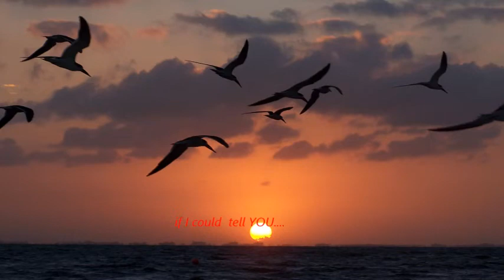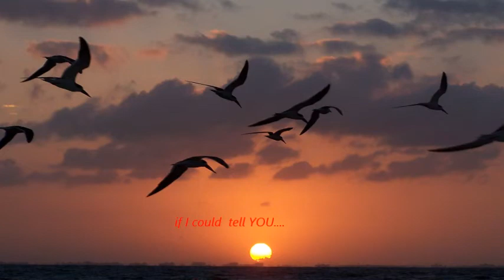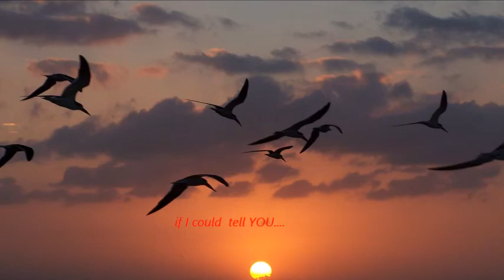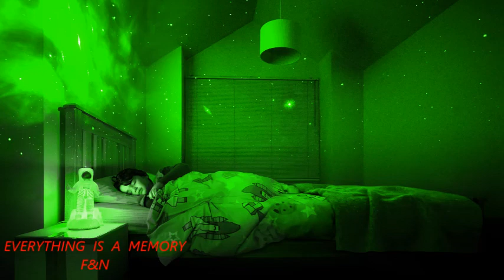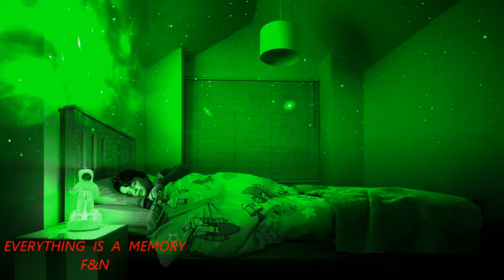V A - EVERYTHING IS A MEMORY - MUSICA PARA EL ALMA - 2022 -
Adonde Ser Menos Para Ser Con Mas Detalle.

SUSPIROS CALLADOS DE CRISTAL Y DE HIELO
PRESENCIA DIVINA E INFINITA
VIEJO LIBRO, PALABRAS ESCRITAS
HOJAS SIN LEER , LLENAS DE DESEOS
MI VIDA, LA VIDA
PERDON Y MISERICORDIA
LIBERTAD ESCLAVA DE MIS PENSAMIENTOS
PASION Y DISCORDIA

AL PUEERTO LLEGA MI BARCA MARCHITA
SIN VELAS NI REMOS NI VIENTOS
LA CORRIENTE ME LLEVA HACIA ELLA

ATRAS QUEDA LA MAR Y TU MIRADA,
ARRIBA, MILLONES DE ESTRELLAS
ESPEJO DE MIS HUELLAS
LENTAS, EN EL SUELO CLAVADO
SUSPIRO

LA PAZ ANHELO
ACEPTO Y ESPERO
GRATITUD Y MISERICORDIA
POR MI ENCADENADA LIBERTAD
QUE AUN ME PERMITE DECIR. QUIERO

REGRESA A LA MAR, MI AMADO PESQUERO
ALEJATE DE ORILLAS DE ARENA PLATEADA
Y CADENAS DE ACERO
ENCUENTRA EL VIENTO
GAVIOTA DE MIS SUEÑOS
SUSPIRO

A MI QUERIDO HERMANO JESUS

RAFAEL MONTESF&N